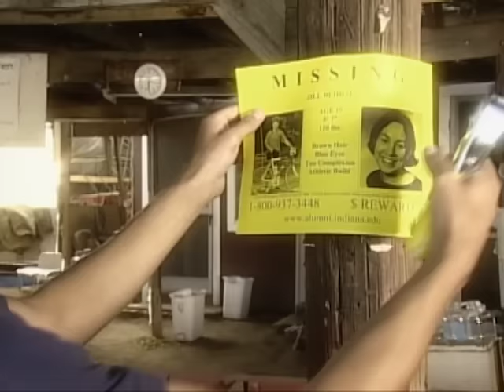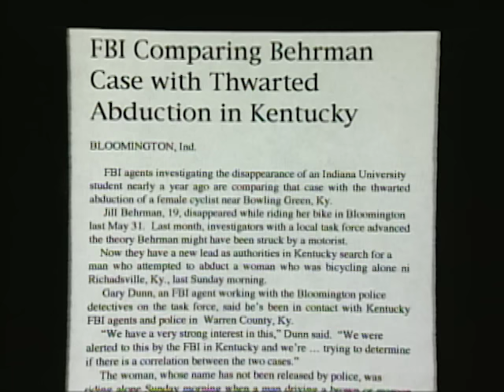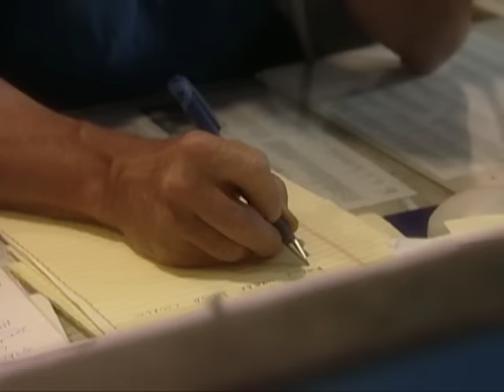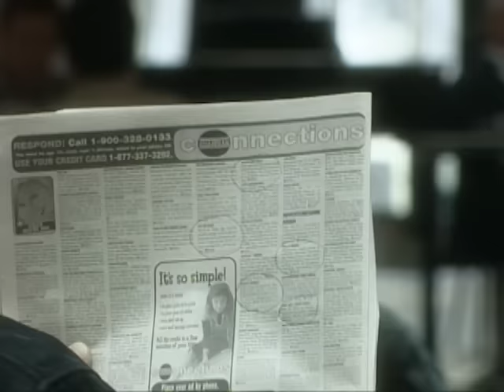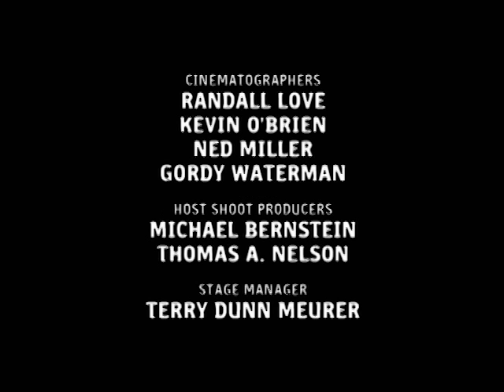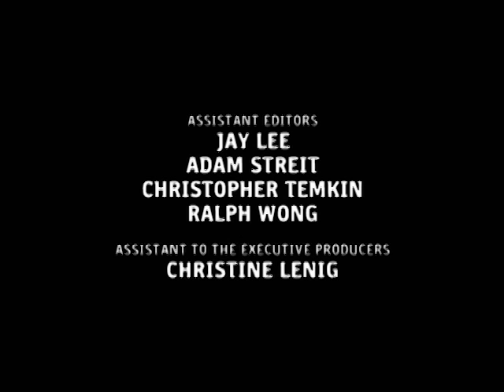Unsolved Mysteries with Robert Stack - Season 11 Episode 7 - Full Episode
This episode includes: Jesse James Hollywood & UD, Rider Down & UD, Bad Dad and Picture Kristen Gone.